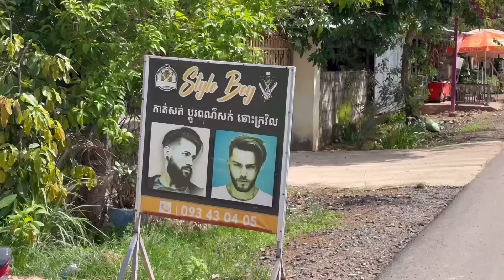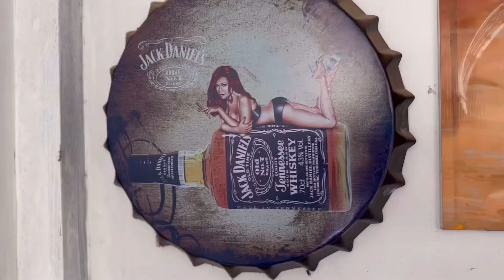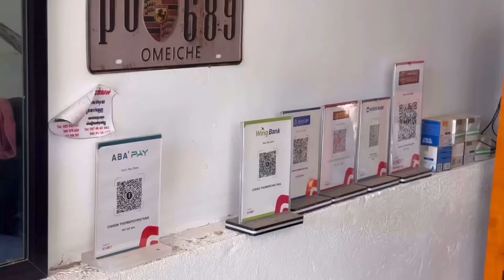ម៉ូតសក់សម្រាប់ក្មេង វីដេអូបង្រៀនកាត់សក់ លិស្តាយបាត់ដំបង